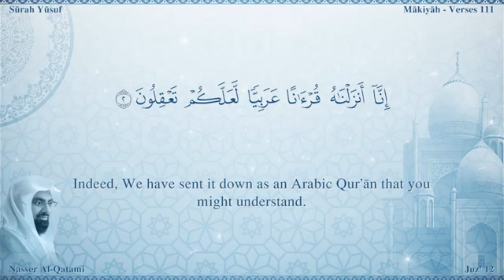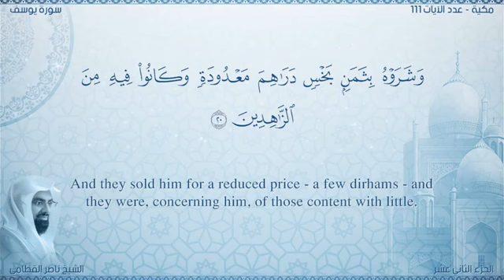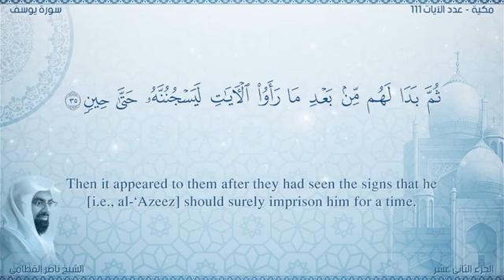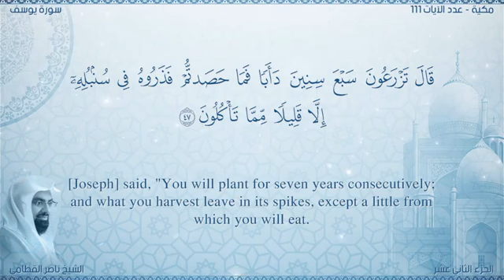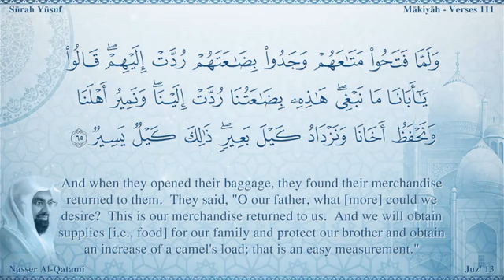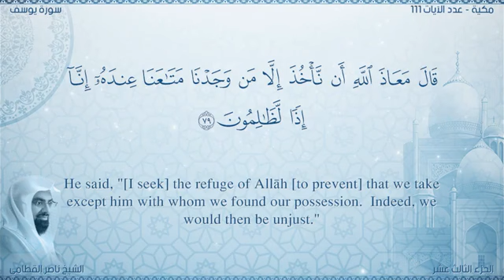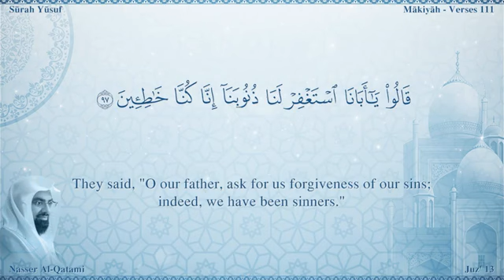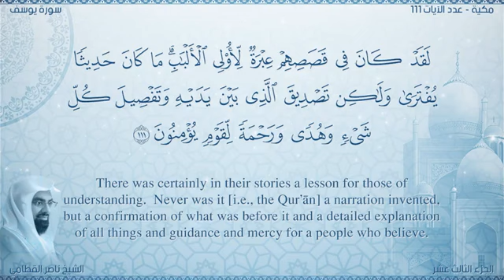سورة يوسف مصحف ناصر القطامي مترجم ترجمة صوتية و كتابية اللغة الانجليزية